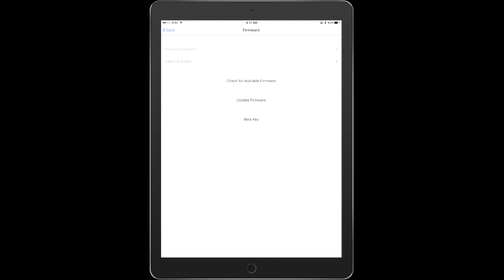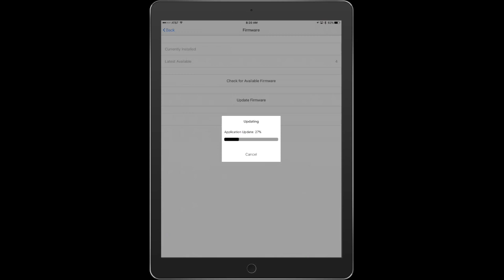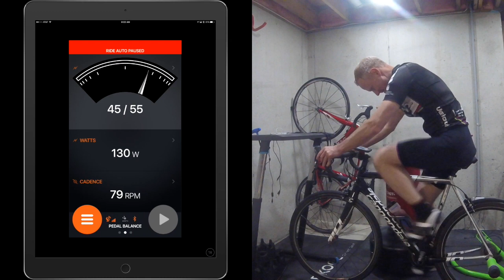Quarq DZero Set Up and Demo